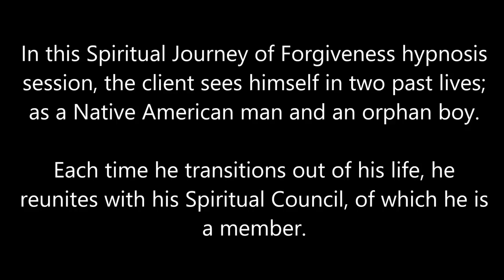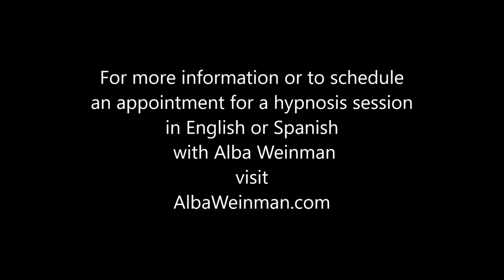160 Alba Weinman - Two Past Lives: The Native American Sage & Orphan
In this Spiritual Journey of Forgiveness hypnosis session, the client sees himself in two past lives; as a Native American man and an orphan boy.  Each time he transitions out of his life, he reunites with his Spiritual Council, of which he is a member.